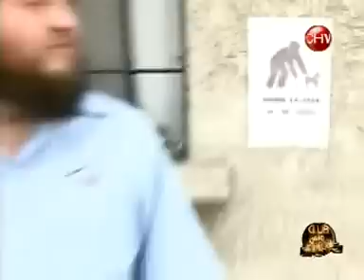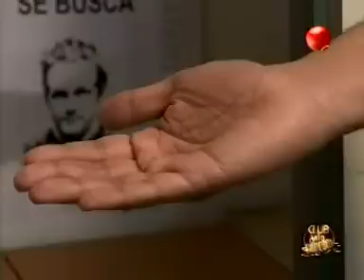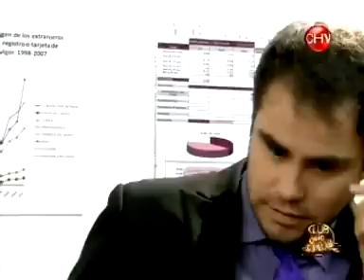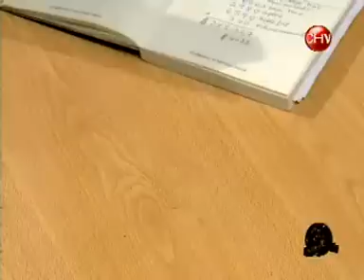El Club de la Comedia pack de videos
xDDD 14/6/11 fecha de pack videos